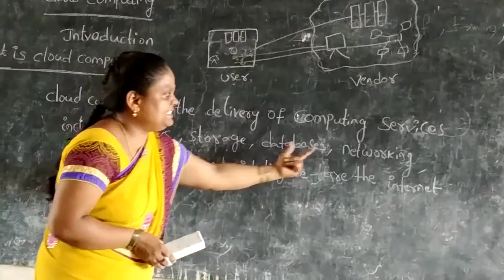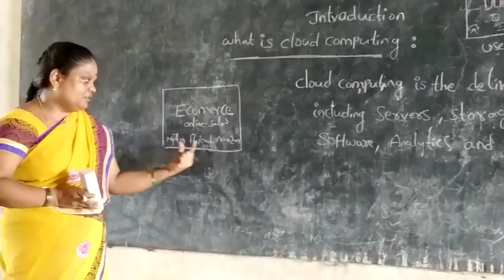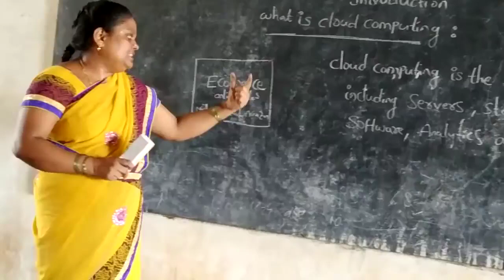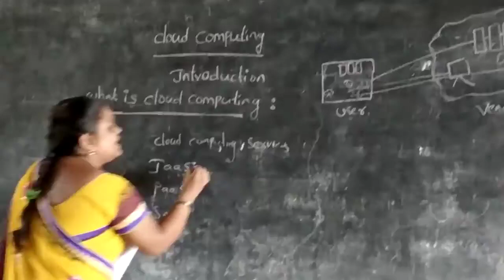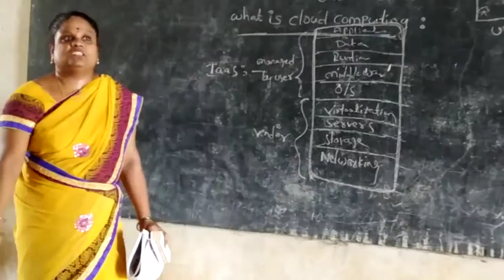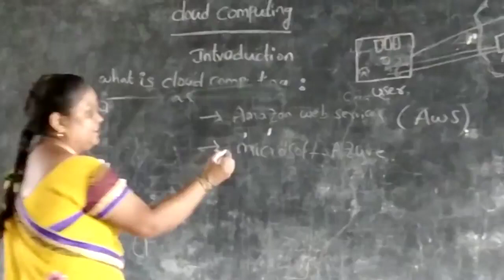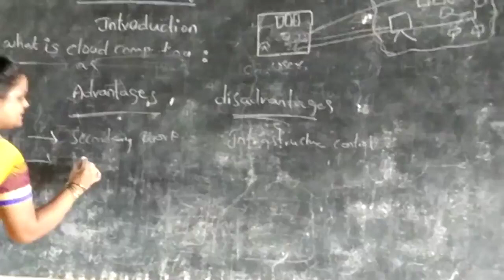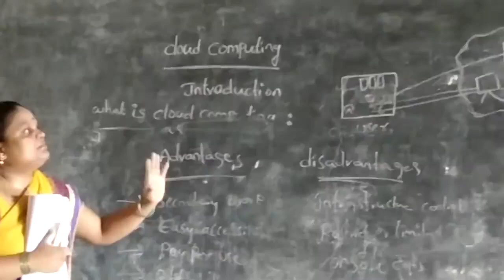III Bsc Computer Science Cluster - VIII B (8B), Semester VI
Topic : Cloud Computing.